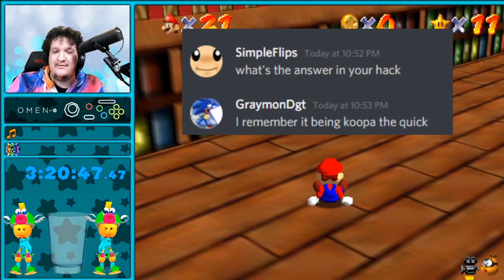WHAT AM I SUPPOSED TO DO??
This is an official SimpleFlips channel.
Sharing is the nicest way to help/support! Really helps give our content a chance to new people, so it's appreciated. :)